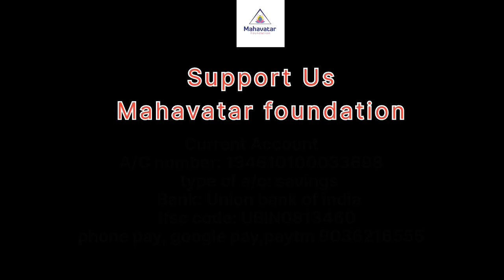स्वस्थ शरीर के लिए समग्र जीवनशैली के सिद्धांतों को जानें I मास्टर रमाकांत शर्मा